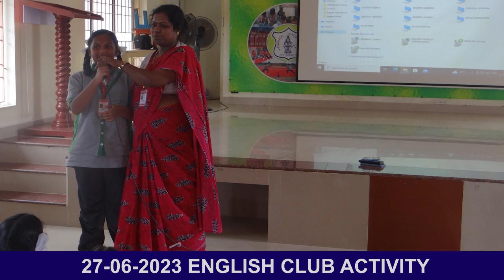MEMORABLE MOMENTS OF JUNE 2023